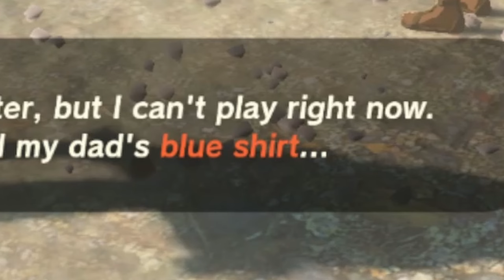totk lobster shirt shenanigan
i love the lobster shuirt

Hey if you like my content, Why not check out my twitter? Or Art twitter?

totk, tears of the kingdom, Legend of Zelda, botw, Breath of the wiild, loz, loz botw, loz totk